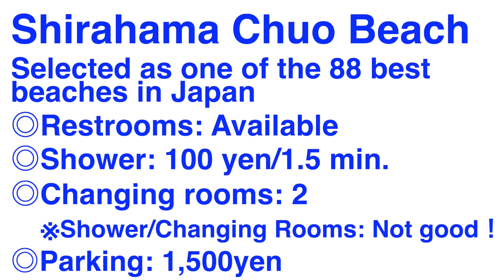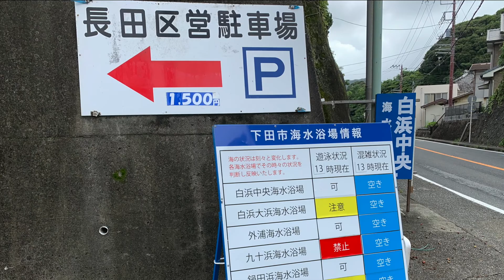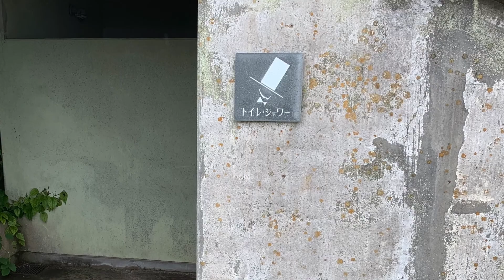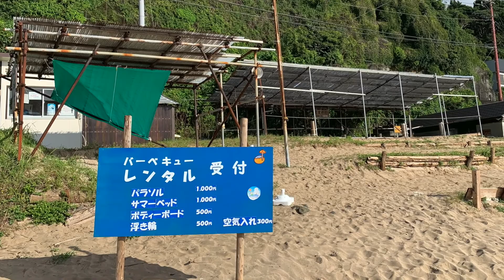JAPAN🇯🇵Shirahama Chuo Beach /Shimoda City, Shizuoka, Japan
The beach is highly transparent, and you can enjoy playing on the rocky shore. It is located along Route 135, north of Shirahama Beach.
It has been selected as one of the 88 best beaches in Japan and one of the 100 best beaches in Japan.
Shirahama Central Beach: Shimoda City, Shizuoka Prefecture
◎Summer of 2022! Around the Izu Peninsula Beaches

This is an early morning view on a weekday in late July.